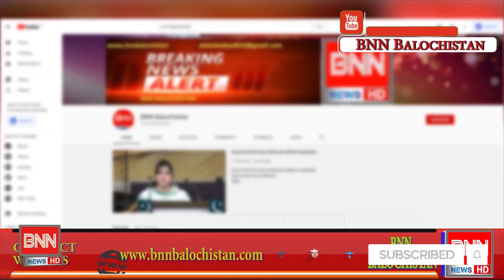Conman seance Question wo kon sa aysa pal hai jease ham sabzi ki tara istamal karte hai? |Quetta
وہ کونسا ایسا پھل ہے جو ہم سبزی کی طرح استعمال کرتے ہیں#
Watch Amazing and Funny Answers on Public Opinion Video on Question That wo kon sa aysa pal hai jease ham sabzi ki tara istamal karte hai ? BNN balochistan  is here with another Interesting Video, asking people of Quetta Pakistan about " wo kon sa aysa pal hai jease ham sabzi ki tara istamal karte hai ?" in Urdu / Hindi
Balochistan News Network
Quetta funny video
funny video
urdu funny video